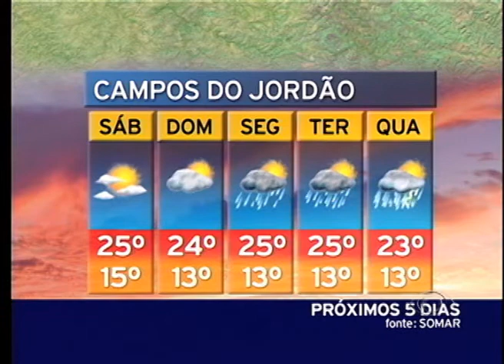BAND CIDADE 2ª EDIÇÃO 20 02 2015 PARTE 2